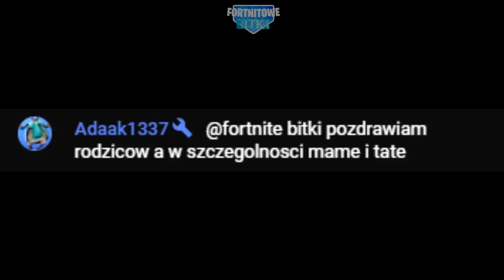PACZOL COELHO! PODSUMOWANIE 2018 ROKU!